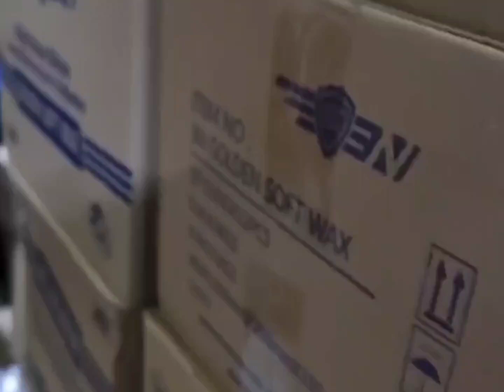Intezar karne Walo Ko sirf itna hi Milta Hai ! Bhatt Sahab ! Heart Touching ❤️ ! Nafees Bhai Shayari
Your Queries -

motivational quotes
motivational dialogue
motivational status
motivational Shayari WhatsApp status
motivational speaker
motivational story
motivational poetry
motivational Shayari
motivational dialogue in Hindi
motivational speech
New Shayari
motivated Shayari
motivational Shayari status
motivational
Shayari
motivational Shayari in Hindi
success tips
Motivational poetry

if you have any issues regarding copyright